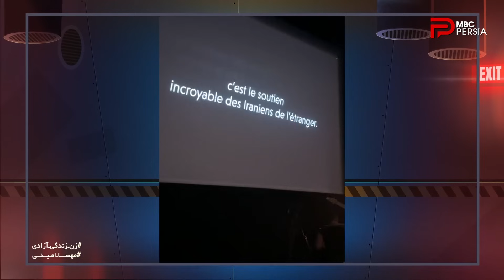چند شنبه با سینا | فصل چهارم | نامحرمانه | قسمت 27 تا 30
مجموعه ایی از گفتگوهای سینا و شادی در مورد مسائل روز
فصل چهارم - قسمت های 27 تا 30